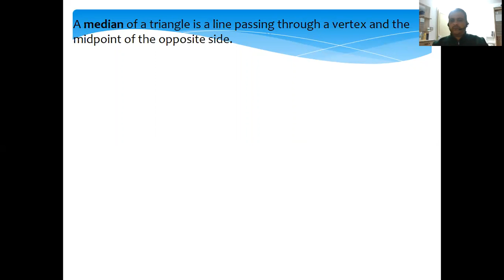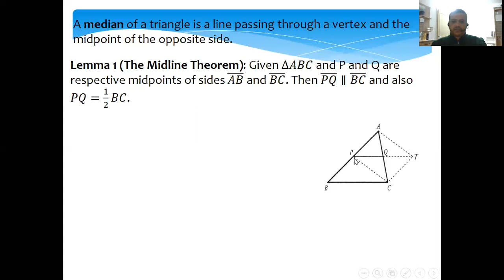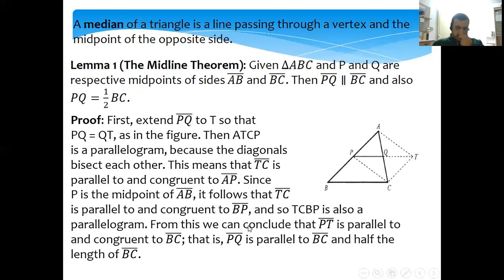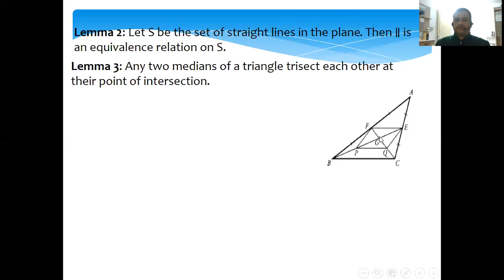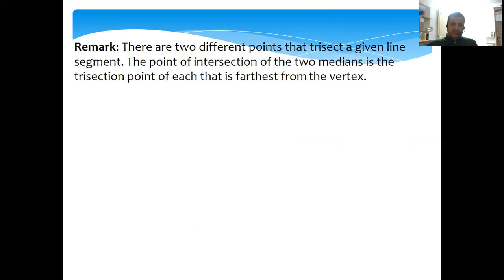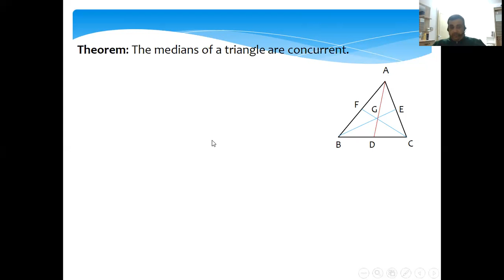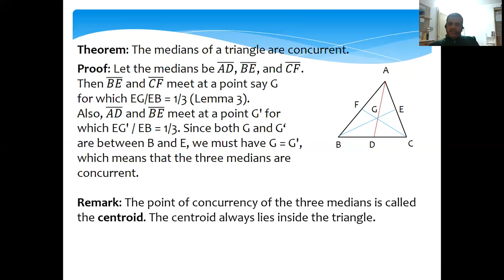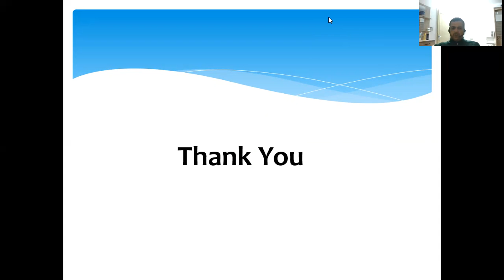M261 (18)-Medians of a Triangle and Centroid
This is a Lecture For Modern Euclidean Geometry Course at Yarmouk University